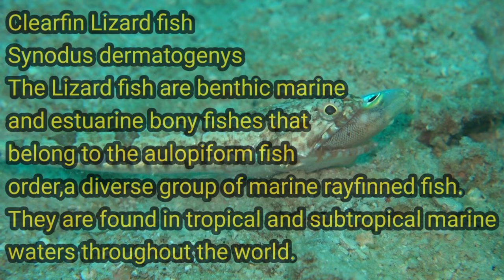Lizard fish feeding.Oceanesse I.D,Scuba diving